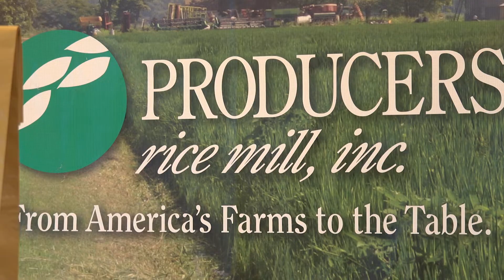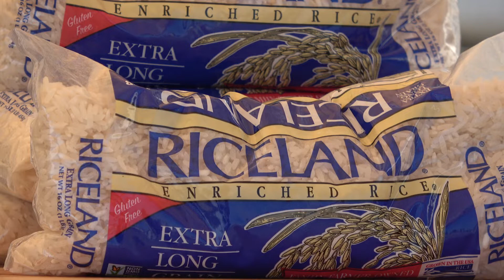Arkansas Food Bank Rice Donation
The Arkansas Rice industry donated more than 140,000 pounds of rice to the Arkansas Food Bank Sept. 17 in commemoration of National Rice Month. A ceremony was held at the Food Bank headquarters in Little Rock, followed by Governor Asa Hutchinson meeting with industry officials and proclaiming September as Rice Month. Arkansas leads the nation in rice production and farmers make a donation to the Food Bank each year to help in its fight against hunger.